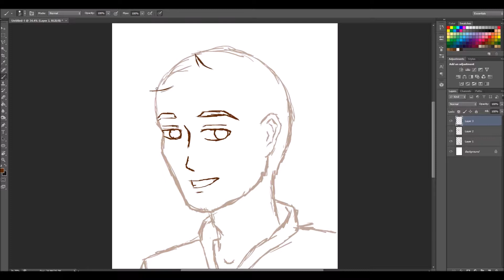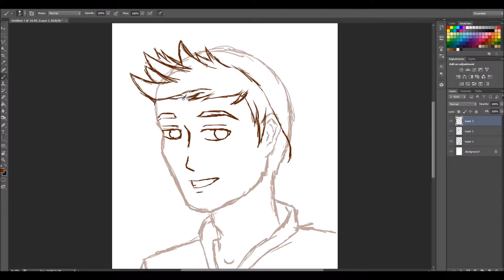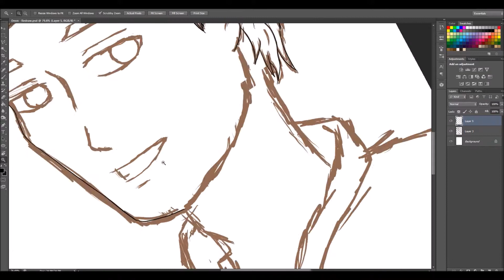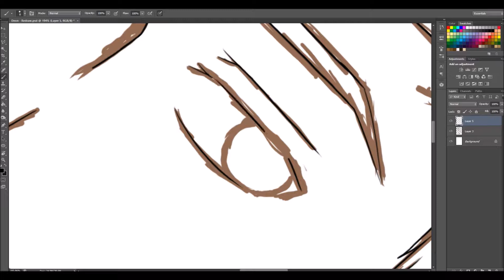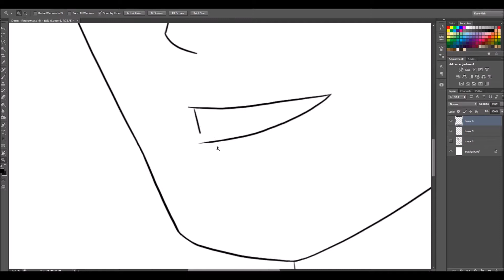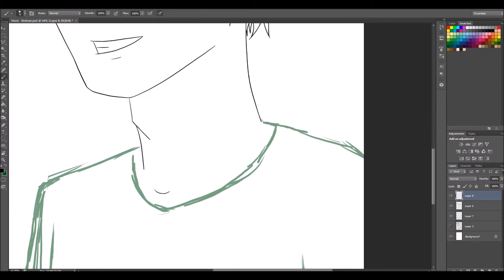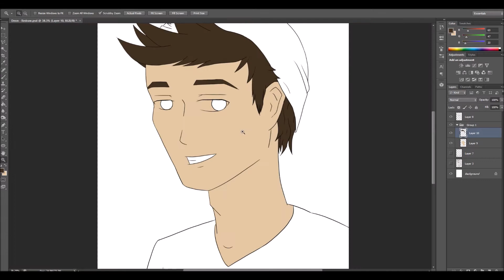Speedpaint: Deon - Character Design Redraw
I drew him in my last character design speedpaint but I wasn't happy with how he looked. So I decided to focus just on him and get him right. There's still some minor things I want to change, but for the most part I'm happy he no longer looks like a potato